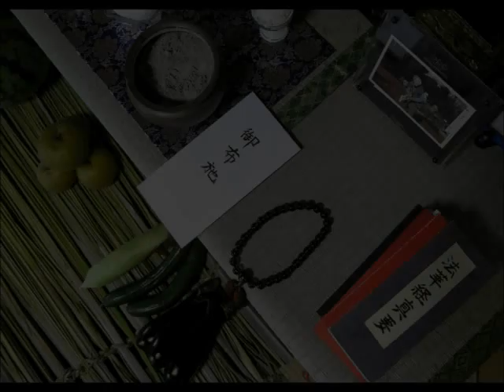This is Japan 5 "Japanese Summer"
Japanese Summer.Presented by Office T.